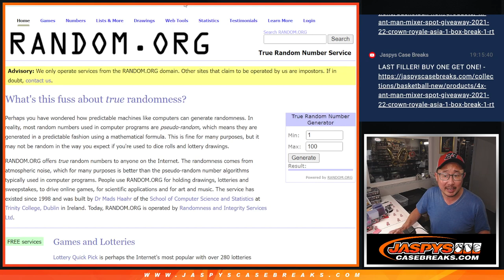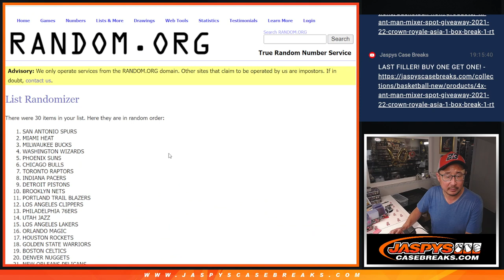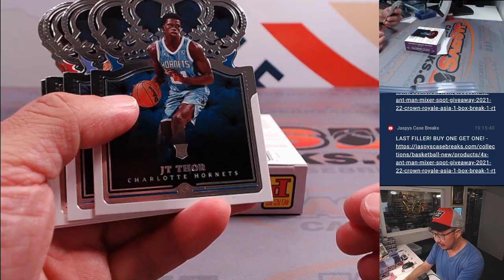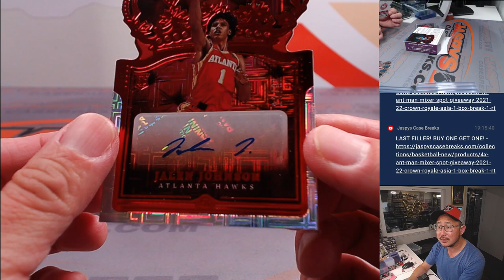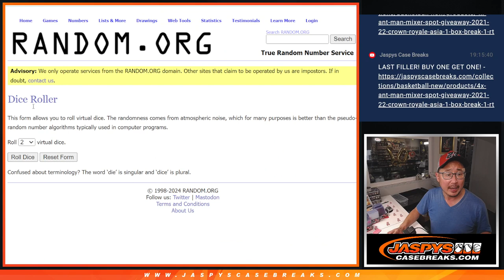Su, 05/12/24 - 2021-22 CROWN ROYALE ASIA 1-BOX BREAK #4 *RT*